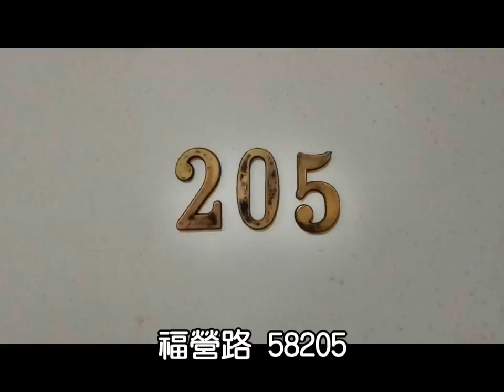輔大套房 輔大租屋 ~福營路 58205